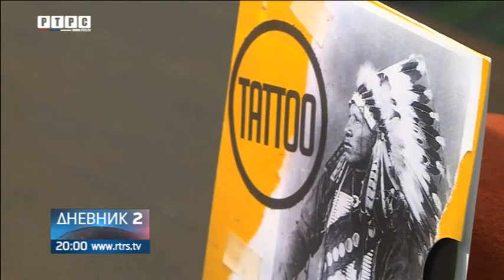Promovisan album "U nebogled" prijedorske grupe Tatu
Prijedorska grupa Tatu u multimedijalnoj sali Radio-televizije Republike Srpske, promovisala je album "U nebogled". Ovo je četvrti album prijedorskog sastava, a prvi koji su izdali za produkcijsku kuću Radio-televizije Republike Srpske.